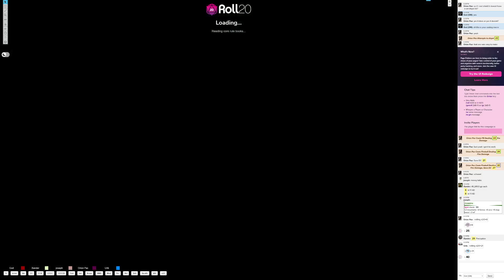Embers of the North - Episode 44.1 - Orc In A Box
This was just an idea I came up with while placing the tokens on the map but it turned out to be an exceptional tactic as the party spent 20 rounds struggling to figure out how to kill orcs up 10 feet.